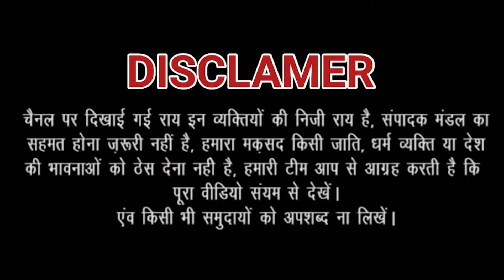EPS 95 pensioners की सरकार को चुनौती मांगे नहीं मानी तो होगा आमरण अनशन | JANHITTIMES